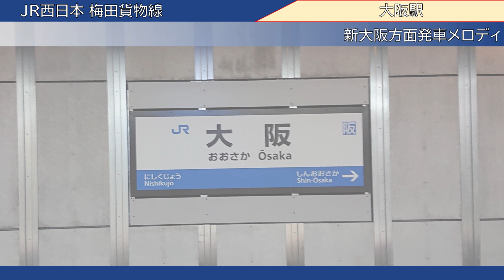【録音】20230519 新大阪方面発車メロディ ＠大阪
路線：JR西日本 東海道本線（梅田貨物線）
録音場所：大阪駅
録音機材：【ICレコーダー】TASCAM DR-05-V3(外部ﾏｲｸ:Audio-Technica AT9941)
備考欄：